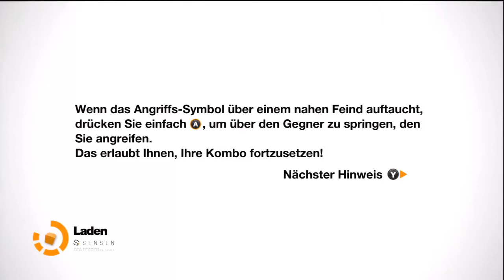Remember Me Part 14 (Deutsch/German Gameplay)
Gameplay von Remember Me